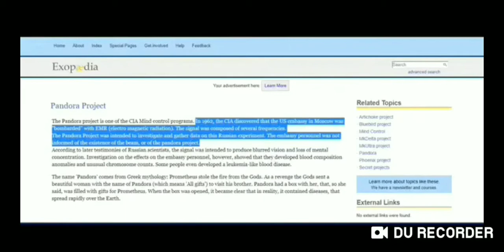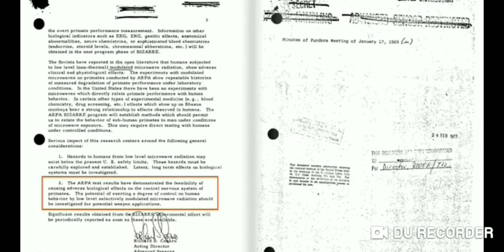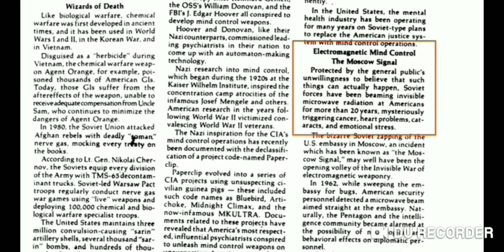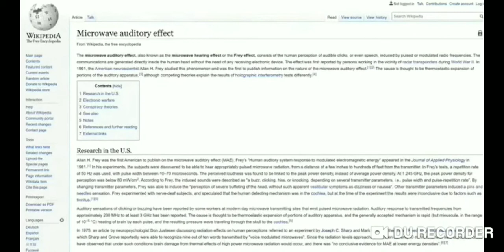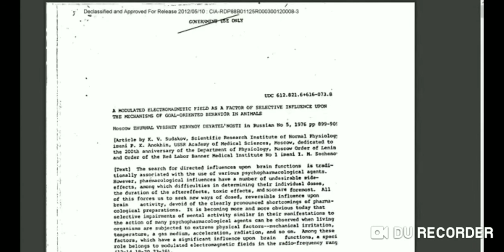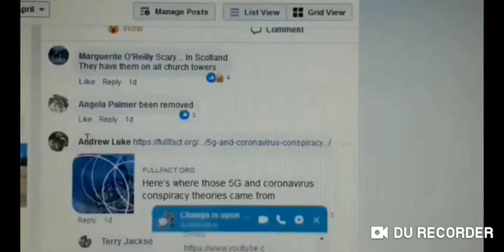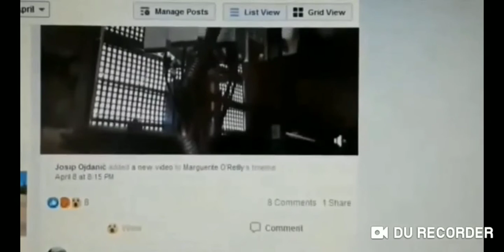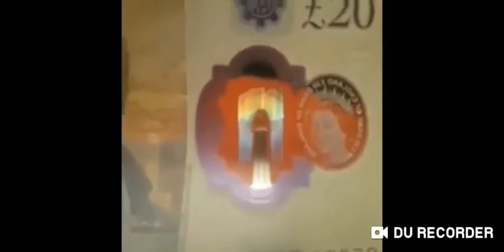5g, government documents, and experiments.